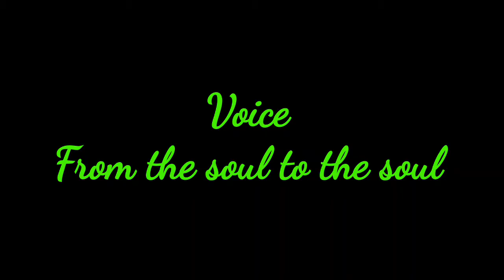গাছপালা গুলো|Amader Tumul hoi holla| পূর্ণেন্দু পত্রী| Purnendu Pattrea|Anindita Bhowmick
আমাদের তুমুল হৈ হল্লা (১৯৮০)সিরিজ

গাছপালা গুলো
পূর্ণেন্দু পত্রী
কণ্ঠে - অনিন্দিতা ভৌমিক